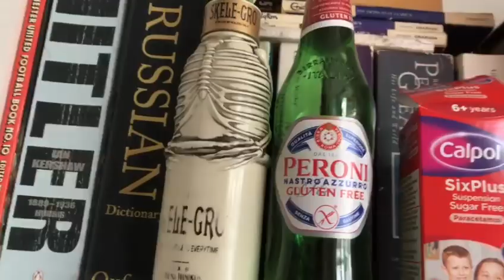becoming a minimalist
my troof.

this is a joke (obviously).